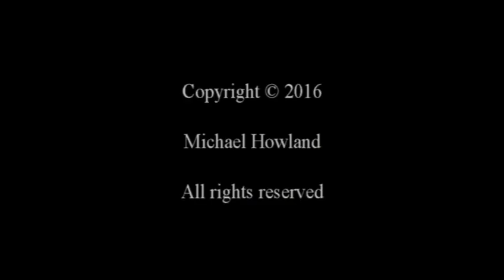Nest Box Diary 12/04/2016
Just 2 of the amazing 80+ visits logged today - Build Day 10